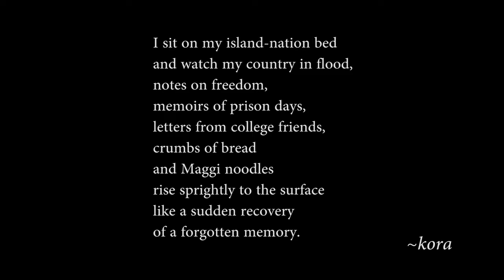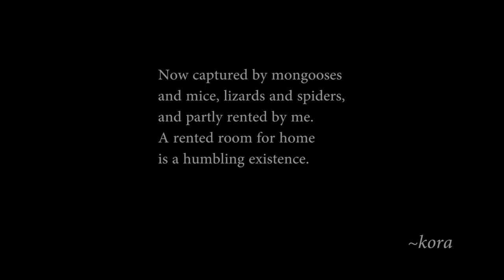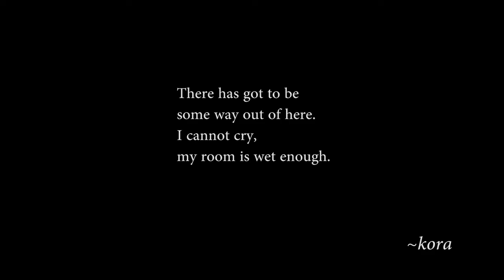When it rains in Dharamsala